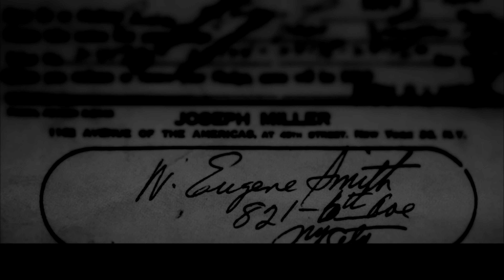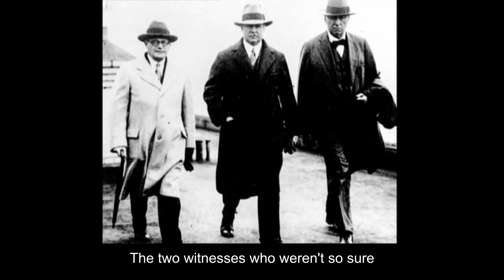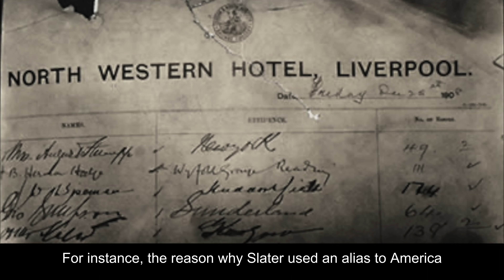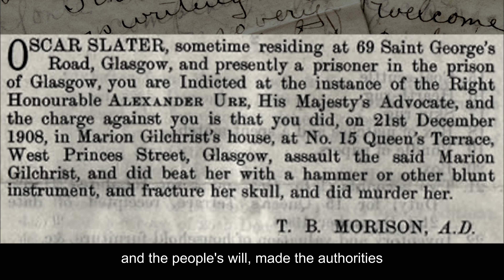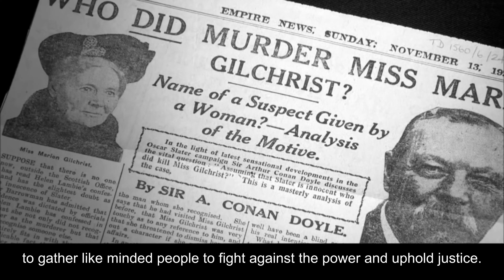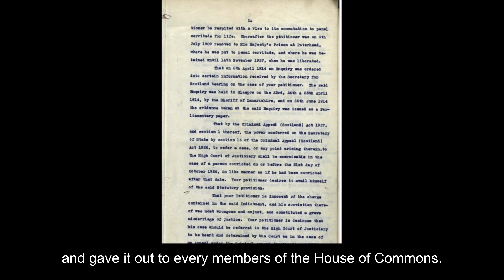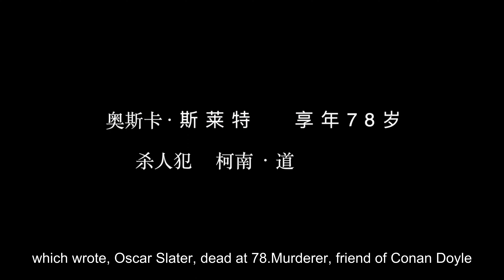What is Sherlock Holmes'true ability to solve cases？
File number: No.0040
Filename: Conan Doyle's Mystery of Solving the Case
Event location: Glasgow, UK
Event time: 1908